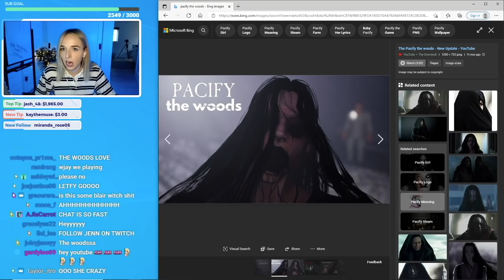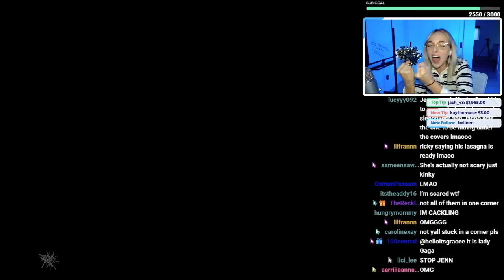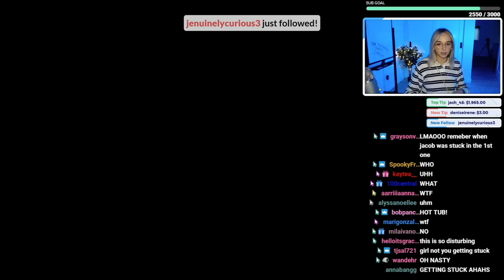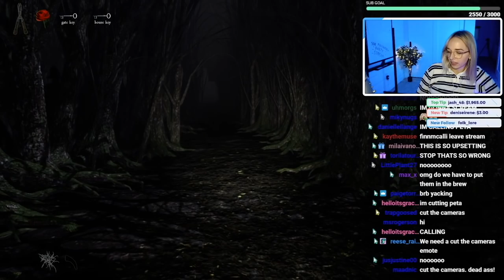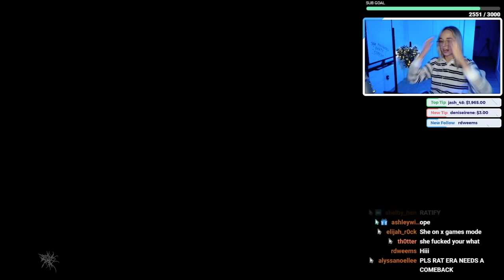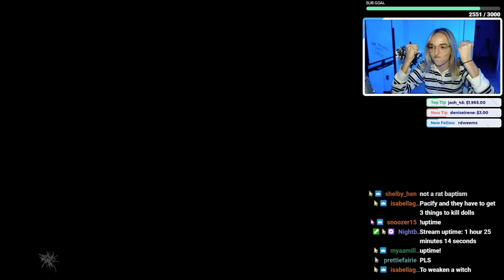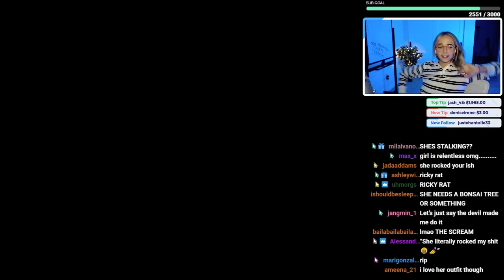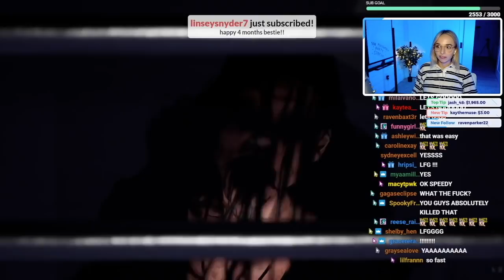playing the NEW PACIFY LEVEL (woods)